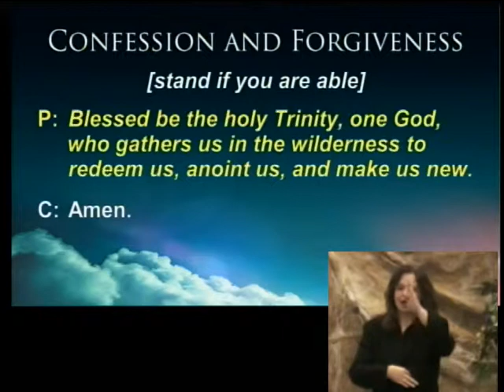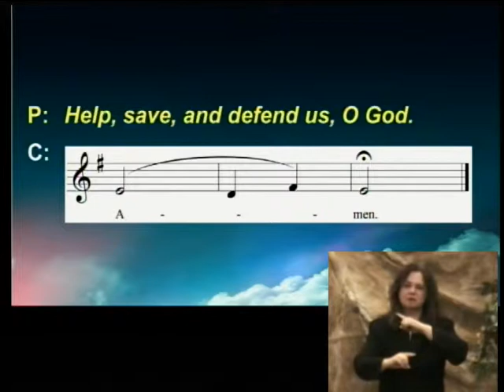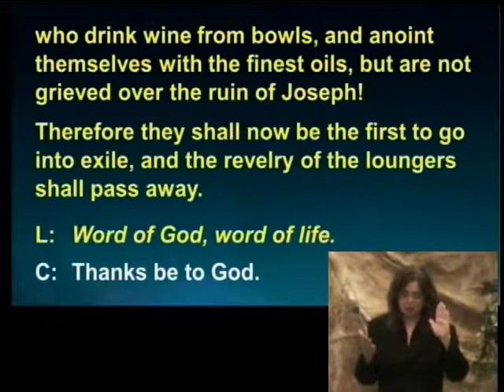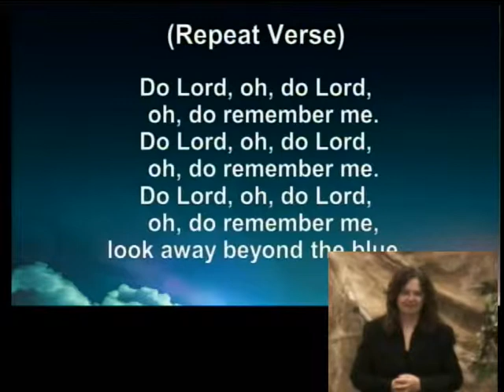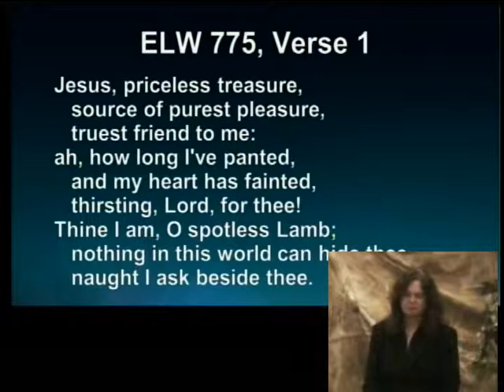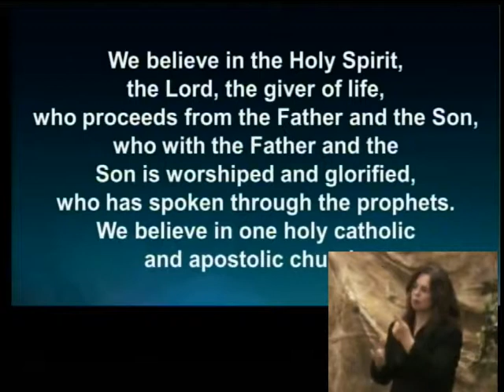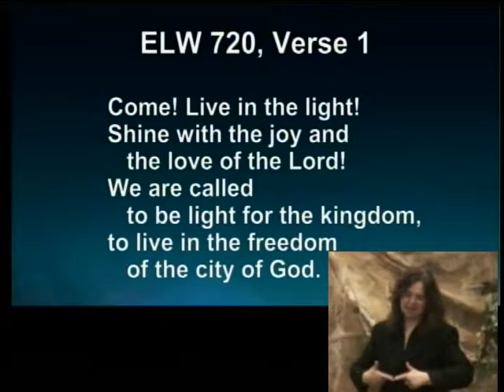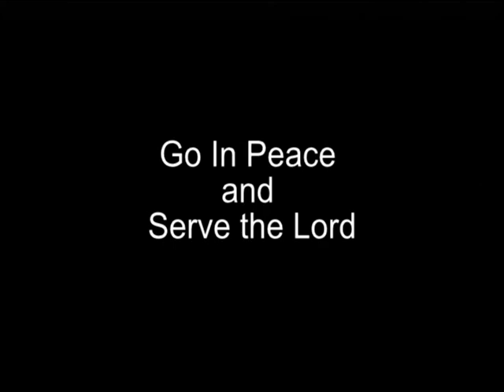Bethel Sunday Worship March 31, 2019